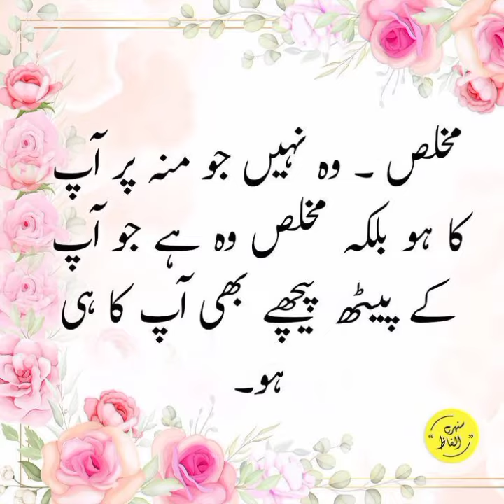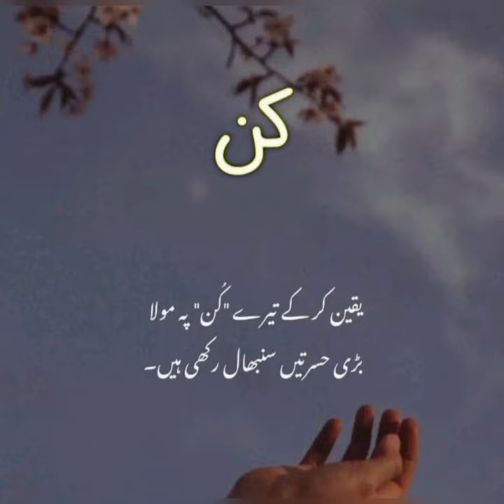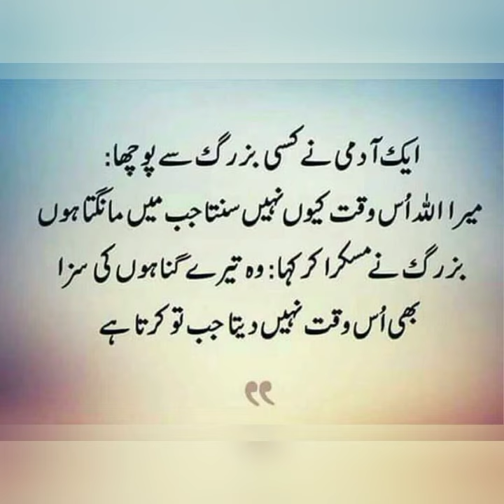Best Islamic Motivational Quotes | Heart Touching Poetry | Urdu Shayari | Deep Lines Islamic Poetry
Hop you will like my content❤

Top Search Requied...

voice of Maheen Abbasi..